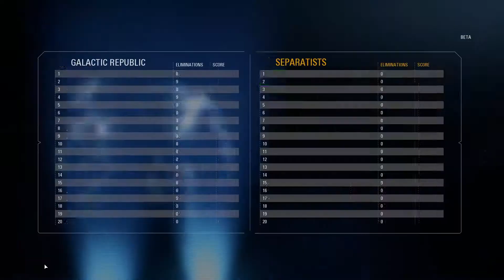Die Macht ist schwach in mir | Star Wars Battlefront 2 #1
Star Wars Battlefront geht in die nächste Runde!

► ?FRAGEN?